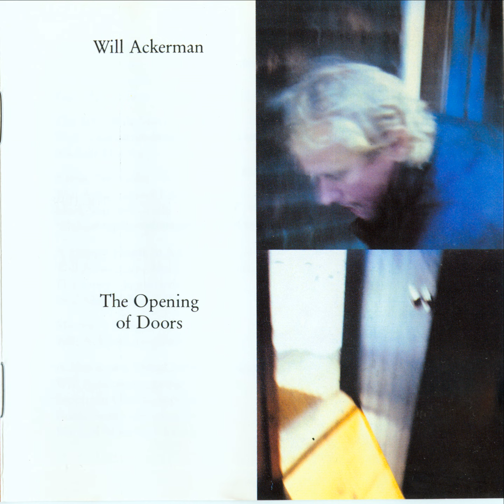Will Ackerman - The Opening of Doors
The Opening of Doors - Track 1

The Opening of Doors is a collaborative Electronic, Folk, World, & Country album released by Will Ackerman in 1992. Buckethead appears on tracks 6 and 10.